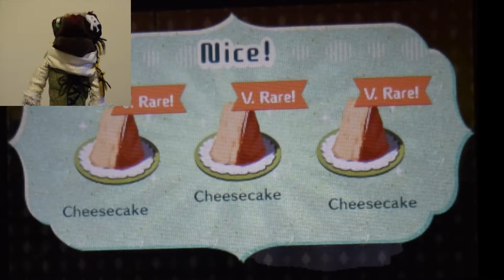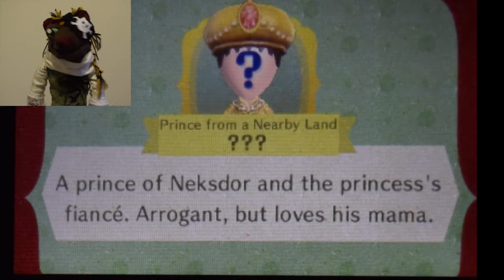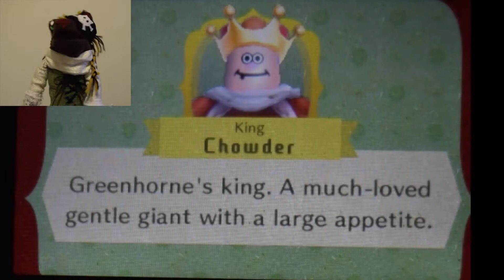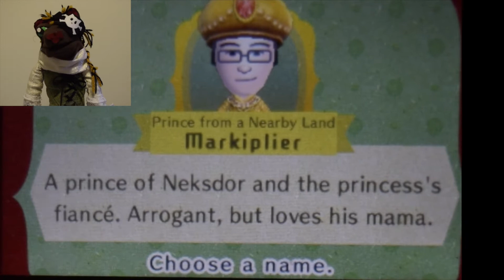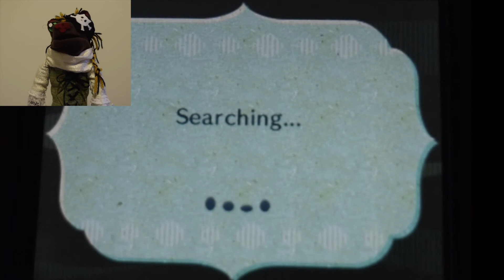Picking the Right Cast: Miitopia #12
Lucy needs to pick a perfect cast of royal characters.